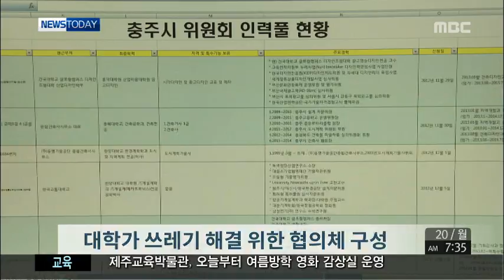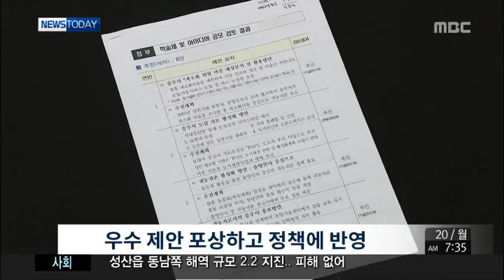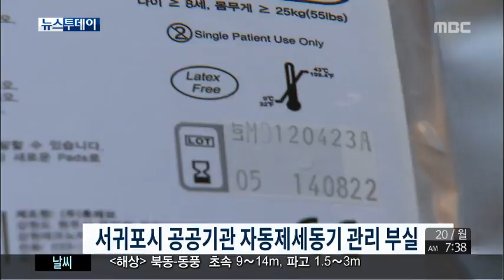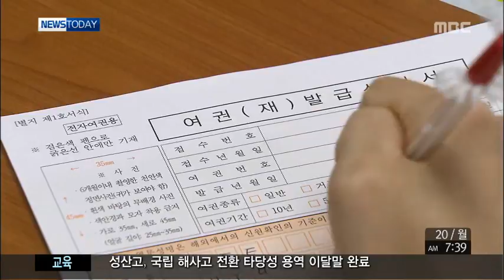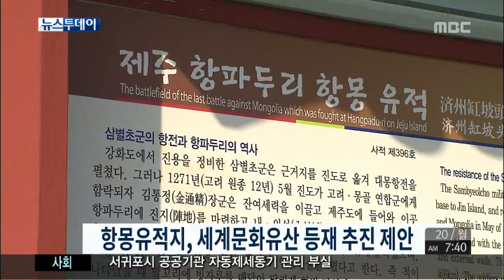제주MBC 뉴스투데이 2015년7월20일